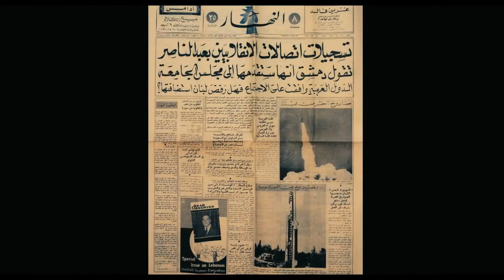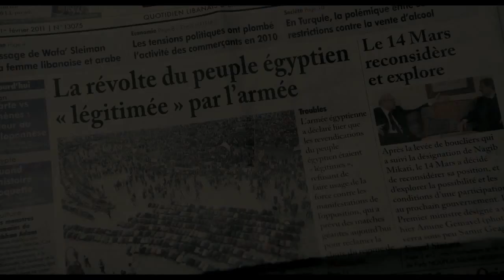The Lebanese Rocket Society at Haigazian University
This year is the 50th anniversary of the first rocket launch in the Middle East. Prof. Manoug Manougian, was the helmsman of the college's Science Club, which began to build the rockets in the early '60s. The anniversary has created excitement in various Middle Eastern countries. French/Lebanese film makers have produced a documentary celebrating the 50th anniversary of the Haigazian College Rocket Society (HCRS). This spring the HCRS participated, with the emphasis on the peaceful use of rockets, in the Sharjah Biennial Art Festival in Dubai. Articles about the Haigazian rockets have been published in the "New Scientist" magazine and "The Guardian" in the United Kingdom, as well as in the "Huffington Post." A Cedar 4 replica now stands at the entrance to Haigazian University.